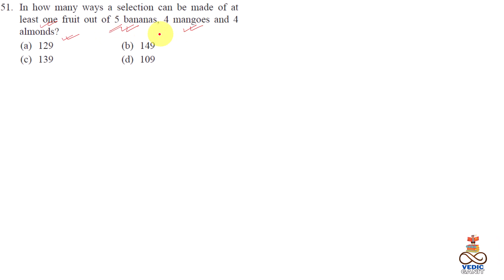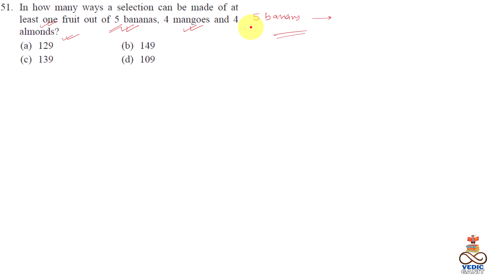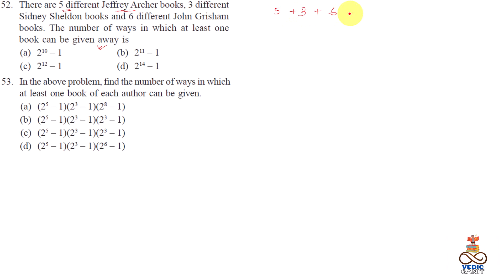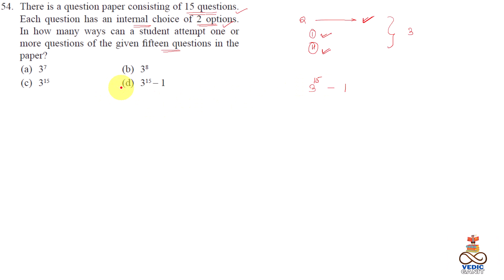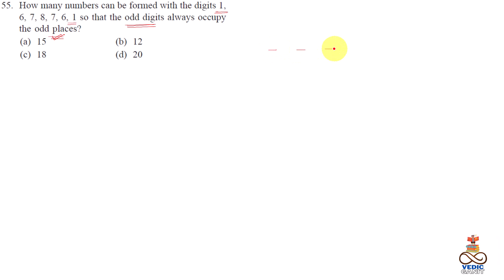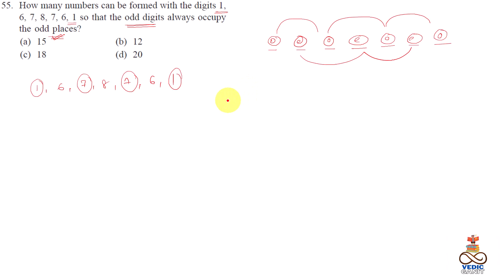Permutation and Combination part 11 Quantitative Aptitude by Arun Sharma Solution Series 12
We understand the importance of education and its impact on shaping our future, and that's why we are dedicated to bringing you the best resources and information to enhance your learning experience. Our channel features a wide range of educational content, including lectures, tutorials, and interactive videos covering various subjects such as science, math, history, and language arts. Whether you're a student, teacher, or lifelong learner, we have something for everyone. Join us on our journey of learning and discovery and let's make education accessible and exciting for everyone!